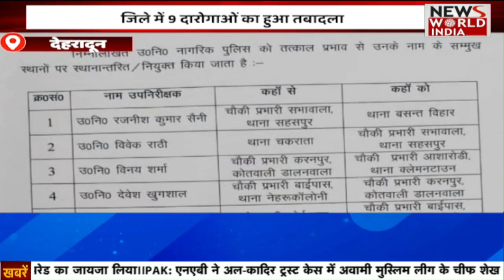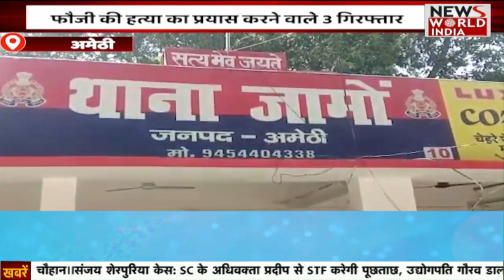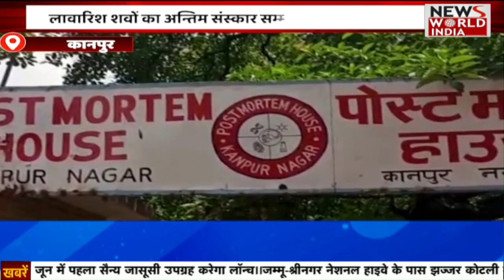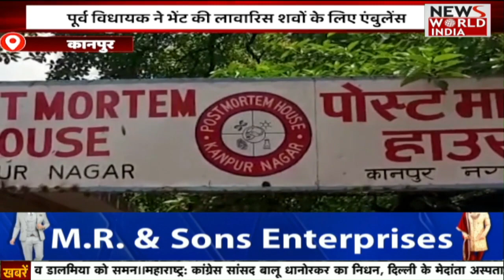Hindi News Bulletin | Latest News in Hindi | Hindi Samachar